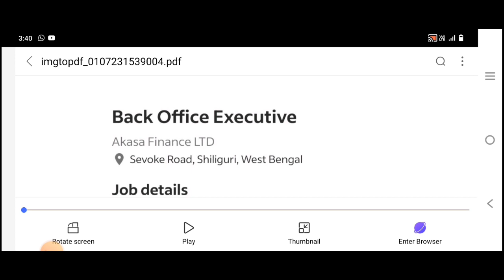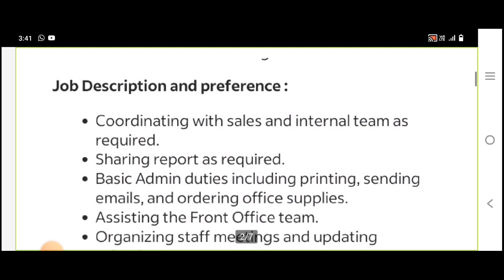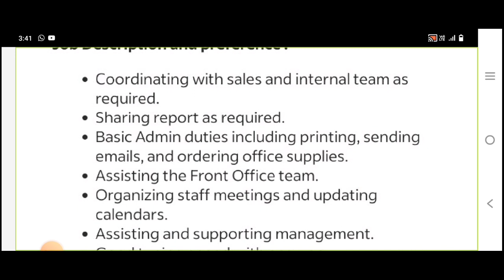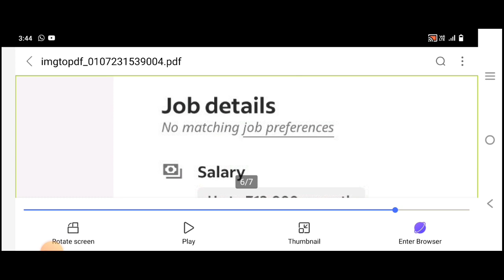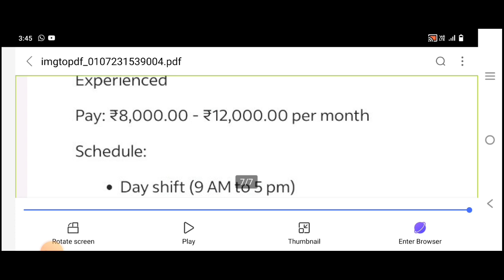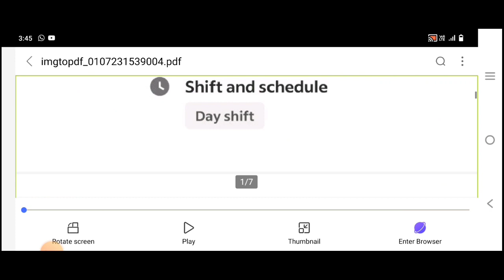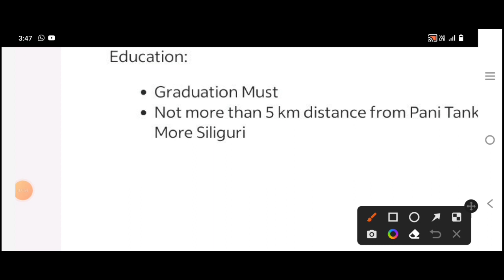job in siliguri| job in jalpaiguri | job in westbengal | job in kolkata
job in siliguri
job in northbengal
job in jalpaiguri
job in westbengal
job in kolkata
siliguri te office job
current job in siliguri
recent job in siliguri
open vacancy in siliguri
latest job in siliguri
best jobs near me
hotel job interview
hotel job in darjeeling
today vacancy job
open vancancy today
hotel manager job darjeeling
manager job
steward job
free job vacancy siliguri
cook job
helper job vacancy
waiter job
free job vacancy 2023
job in kolkata
west bengal
siliguri job